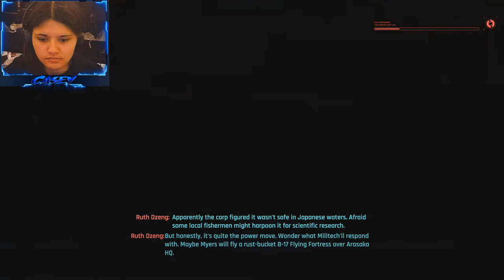BETTER THAN THE WITCHER 3??? CYBERPUNK 2077 (Part 2) PS5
I am currently saving up for a PC and equipment to widen my streaming ability as well as improving my content. Please feel free to donate as all donations will be going towards improving my streams.